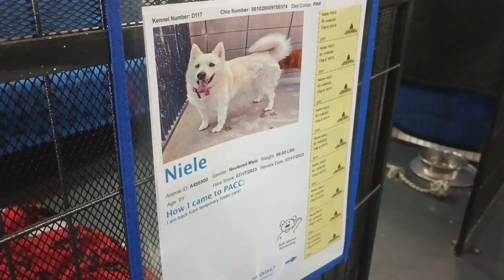Niele 9y A496500 Acai 10y A812871 1st time being paired up@TRN & now kennel 117 PACC shelter buds438